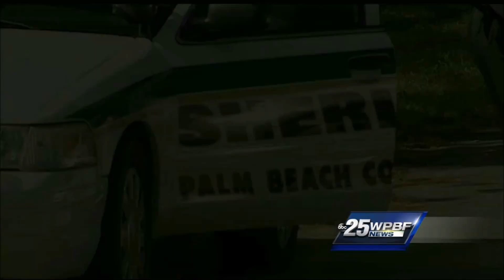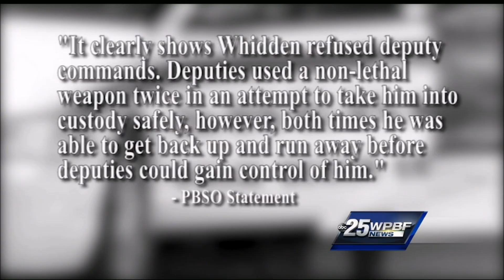Ricky Whidden MURDERED by PBSO K9 Deputy Justin Rigney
On December 31, 2016, Palm Beach County Sheriff's Deputies were called to a Loxahatchee home where a 46 year old man named Ricky Whidden woke his parents to tell them he was feeling suicidal. In 2014, the man had been diagnosed with paranoid schizophrenia. Concerned for their son's well-being, they called police.

The parents informed the 911 dispatcher that Ricky had not threatened them in any way, but was feeling suicidal and had a knife. When the deputies arrived on the scene, Ricky attempted to avoid them. He stepped over a hedge into a neighbor's yard when he was pelted with bing bags which knocked him down. He got up and continued to walk away from deputies when he was taken down again with bing bags. He got up a second time and began to run from the deputies when K9 deputy Justin Rigney opened fire on him, striking him in the back and ending his life.

Initial news reports stated that Ricky had threatened his parents, which they flatly deny. Unfortunately the 911 call is unavailable, as it is part of an ongoing investigation into the case. News reports also stated that Whidden had lunged toward Deputy Rigney, which surveillance video from a neighbor's home clearly disproves. Ricky's parents also say that he never threatened nor posed any danger to the deputies.

Ricky Whidden leaves behind a fiancee and three children. His family is devastated by their loss and demands answers.

This video was taken from a WPBF News Report that first aired on February 3, 2017 at 11pm EST.